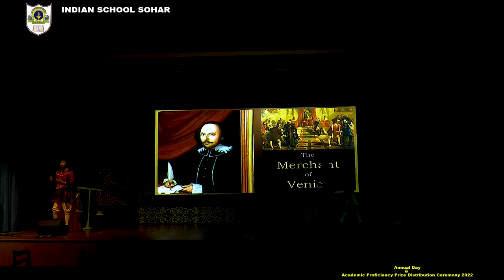The Merchant of Venice | Annual Day 2022